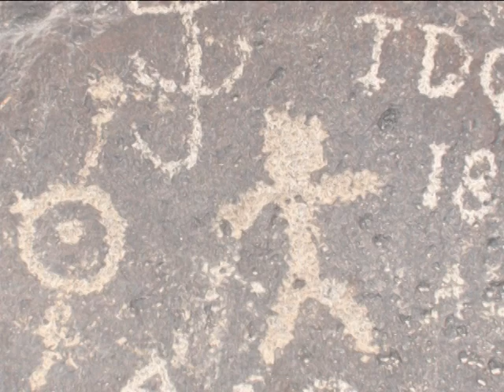Celebrating the Juan Bautista de Anza National Historic Trail at Painted Rock Petroglyph Site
Juan Bautista de Anza's expedition passed by this magnificent rock art site in 1776 while traveling to California. The petroglyphs at this site are thought to have been made by the ancient Patayan and Hohokam people over a thousand years ago. Many archaeologists believe the site marks a trail that was used by Native Americans for thousands of years and that Juan Bautista de Anza's expedition followed this ancient trail rather than blazing a new one.

In later years the Mormon Battalion, Overland Stage and California 49ers used the same route to travel to California.

For more information about the Friends of the Sonoran Desert National Monument go

Thank you to Al Copley for producing this video.